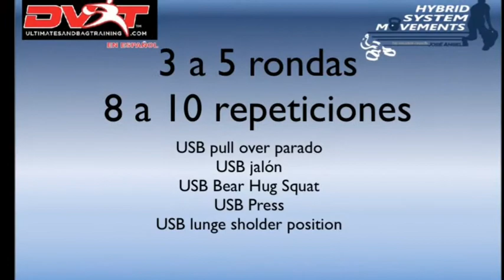Musculacion con Ultimate Sandbag Training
USB Pull Over parado
USB Row
USB Bear Hug Squat
USB Press
USB Lunge Shoelder Position